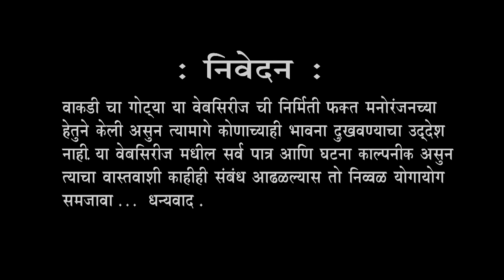!! Official Trailer !! खान्देशी बनवाबनवी !! Promo 09 !! Wakadi cha Gotya !! !! वाकडी चा गोट्या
!! Official Trailer !! खान्देशी BANVABANVI !! Promo 09 !! Wakadi cha Gotya !! !! वाकडी चा गोट्या प्रोमो 09 !! !! Full Eoisode Release on 12/09/21

वाकडी चा गोट्या
मराठी कॉमेडी वेब सिरीज
स्टोरी आणि दिग्दर्शक: मिलिंद भास्कर हिवाळे.

पटकथा आणि संवाद: निवृत्ती इंगळे
कॅमेरामन: मिलिंद हिवाळे
असिस्टंस कॅमेरा: विक्रांत लोखंडे

एडिटिंग: साक्षी नन्सी (Sakshi Nancy)
टायटल सॉंग
सिंगर: किरण शिंदे,
म्युझिक अरेंजर: गौरव रूपवते,
संगीत: कमलेश गायकवाड,
रेकॉर्डिस्ट: लोकेश खैरे
सहकार्य:  राज हिवाळे,निलेश सोनवणे
बी के स्टुडिओ
लोकेशन
वाकडी गाव
कलाकार: नितीन चांदणे,राजेश्री निकम,गायत्री वाघ, नन्सी हिवाळे, आचल सकट, लखन जोशी, प्रकाश बैसाने,विक्रांत लोखंडे,
 दिनकर मोरे, प्रवीण गायकवाड, गोकुळ राजपूत,
 राहुल सुरवाडे, संतोष मोरे, सागर लोखंडे, दिलीप राच्छ, सत्यन खत्री, राजू गोजरे, नाना धुमाळ, हरचंद तेली, सिद्धांत जोशी.

Mo.9359527450 only (Whats App) no calls
Santosh More
[ Production Manager]
विशेष सहकार्य
ग्रुप ग्रामपंचायत वाकडी
 वाकडी ग्रामस्थ मंडळी
सहकार्य
 रणधीर जोशी
जीवन लोखंडे (फत्तेपूर)